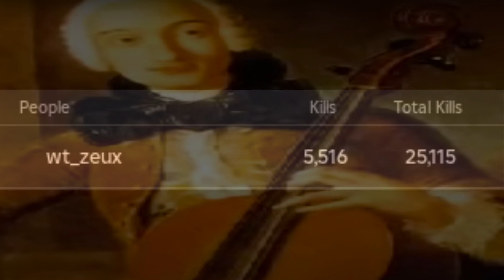TSB MOMENTs 💀 (The Strongest Battlegrounds)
@silentsbg you unskill
(RUSS) Час Записи В Четыре Минуты EZ ( видео чисто для угара )